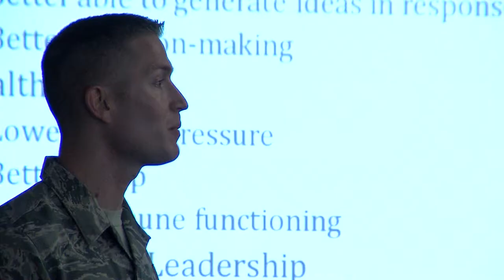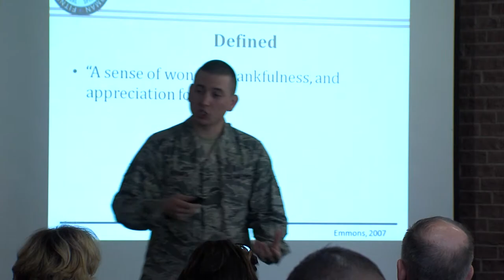Spouse Resilience Training